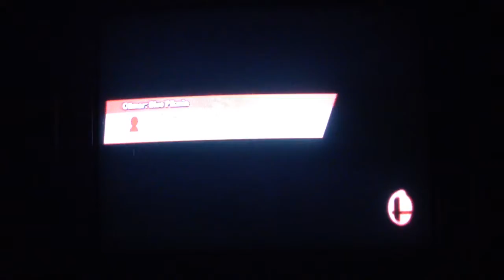Super smash bros for wii Events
I change my Chanel art and profile picture there is going to be a Second Channel coming soon